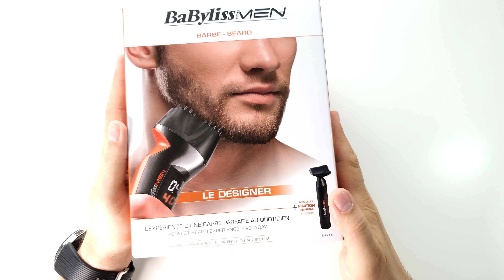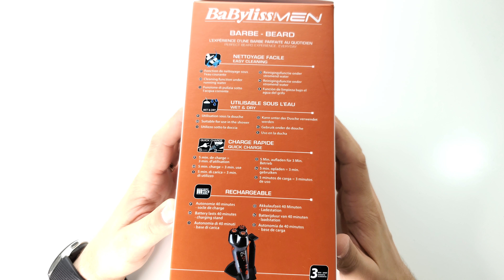Review Babyliss SH500E | beard designer